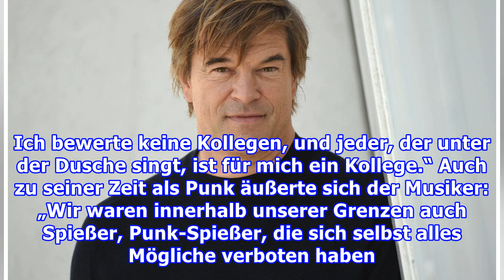Tote-Hosen-Sänger Campino gesteht, was er immer heimlich auf der Flughafen-Toilette macht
Ungewöhnliches Geständnis: Punk-Sänger Campino schlüpft auf Reisen in eine Art Ganzkörper-Socke. Düsseldorf - "Es gibt so eine Art Gummi-Anzug, in den ich mich vor Interkontinentalflügen zwänge", sagte der 56-Jährige der "Neuen Osnabrücker Zeitung" vom Samstag. "Viele Sportler benutzen sowas ebenfal...